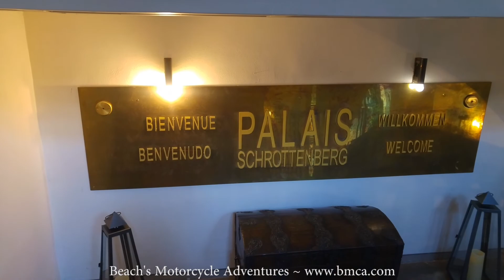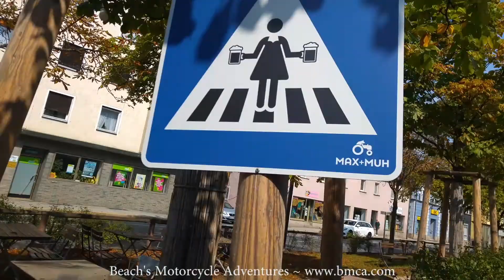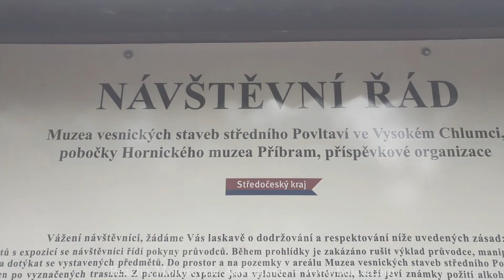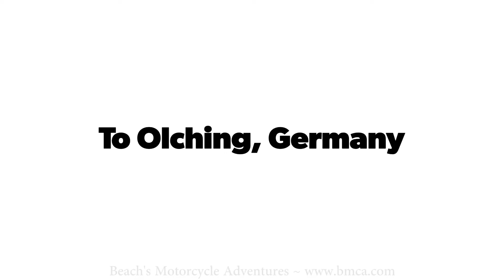Alpine Adventure East 2018 Full Tour Video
A compilation of daily tour shorts on the Alpine Adventure East. This is a tour beginning and ending in Munich, Germany. Highlights: Bamberg, Prague, The Dolomites.